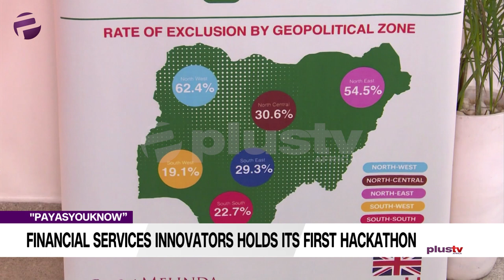PAYASYOUKNOW: Finacial Services Innovators Holds Its First Hackathon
The second day of the Hackathon event tagged 'Pay As you Know' and organized by the Financial Services Innovators, saw different young skilled developers showcasing probable solutions to problems in the financial industry.